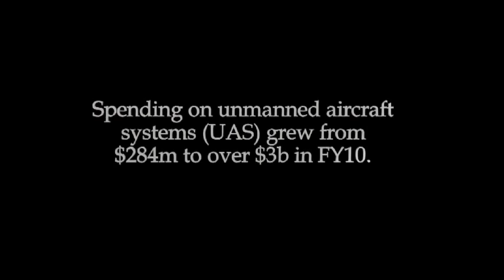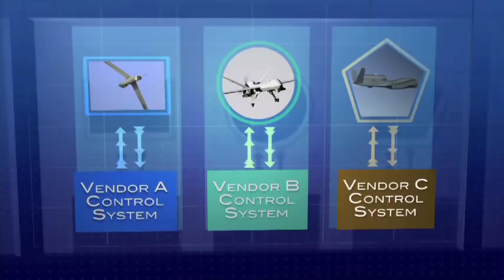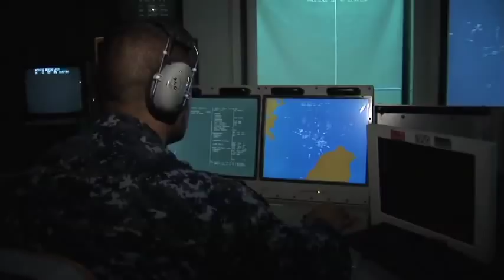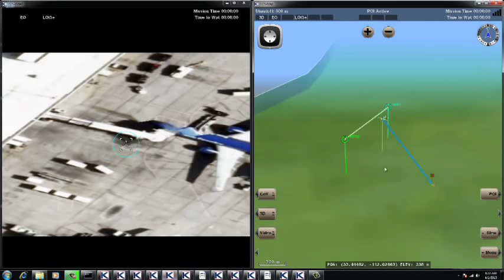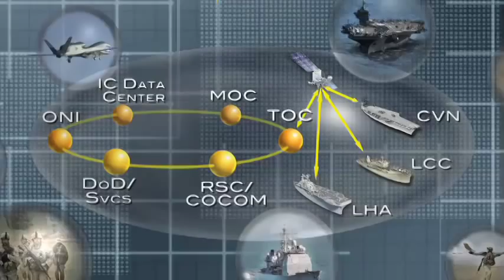Common Control System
The Office of Naval Research provides a blueprint for controlling all military unmanned systems. The Unmanned Aerial Systems (UAS) Control Segment (UCS) software can be added to any unmanned system to make it able to communicate and work with any other. It can run on any type of platform or hardware, and it can overlay existing systems running on propriety software to make them work with any others.